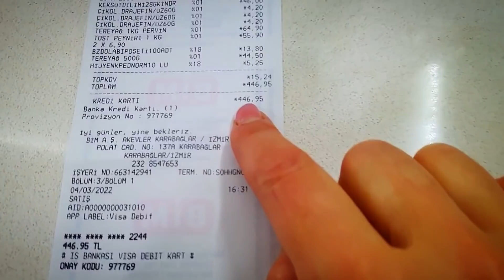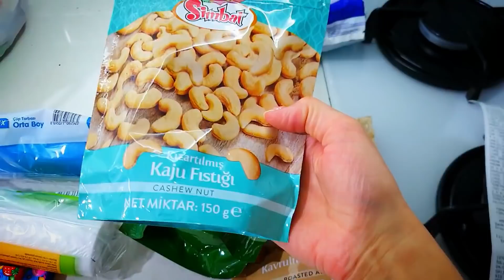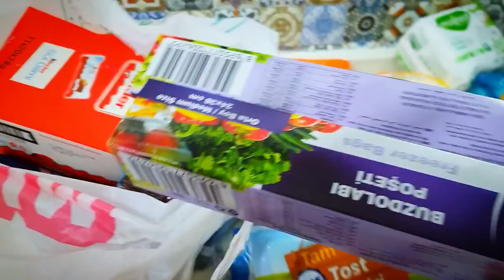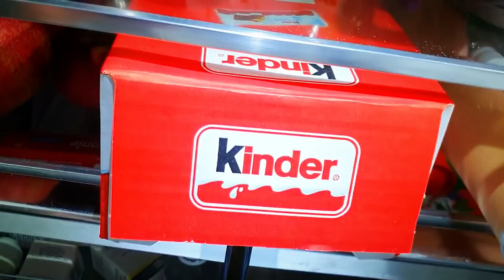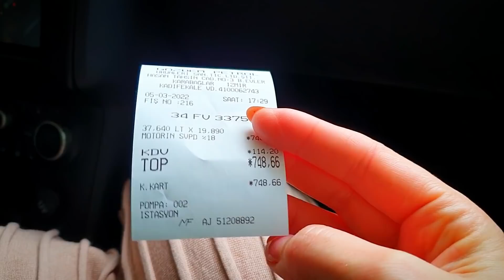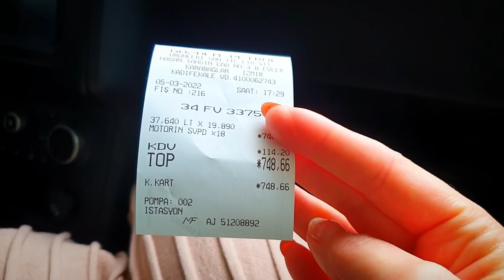наши будни ✅ ТУРЦИЯ ИЗМИР